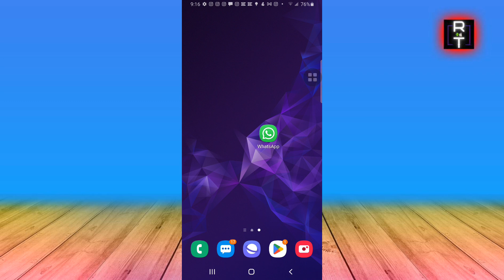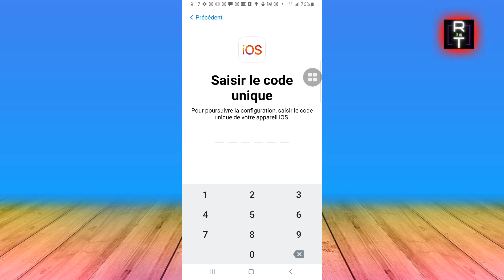Comment Transférer Contact Samsung Vers Iphone (2025)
Je Vais Vous Montrer Comment Transférer Contact Samsung Vers Iphone